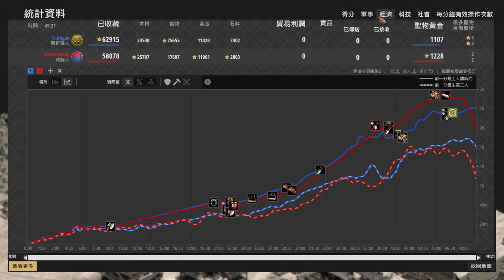【世紀帝國2決定版】Andy前置箭塔成功盜取綿羊，dogao能夠制裁偷羊賊嗎🤣？ 瞿折羅 vs 朝鮮